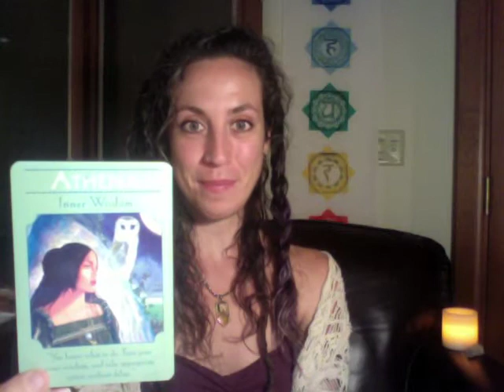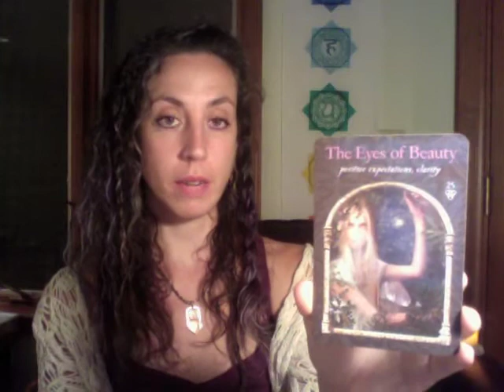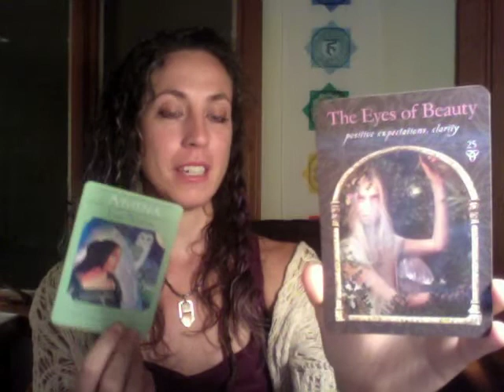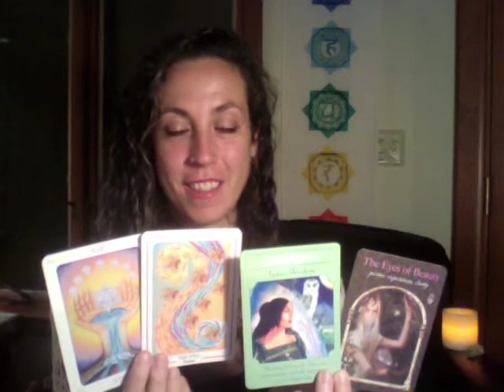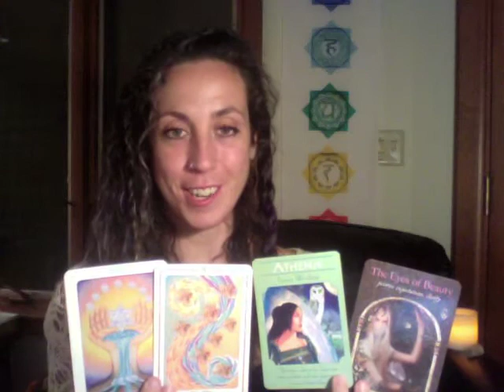Lunar Light Language & Tarot Sept. 20 - Oct. 5, 2017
New Moon in Virgo Sept 20 - Full Moon in Aries Oct 5, 2017
Lunar Light Language Transmission and Tarot Guidance
Intended to align Us with our highest path and the highest good of all that is.
Express the fullness of Your authentic gifts and abilities, share freely without self-limitation!

Fusion of inspired action balanced with following your intuitive flow will support your highest unfoldment at this time.

Athena- You know what to do. Trust your inner wisdom and take action now.

Eyes of Beauty- what are You seeing with eyes of judgement that You can see with eyes of positive intention instead?

Join our upcoming "Unspoken" Conversation series exploring those parts of life that are often not spoken of. Empower your authentic voice and live your soul purpose!

In love and service, Amara